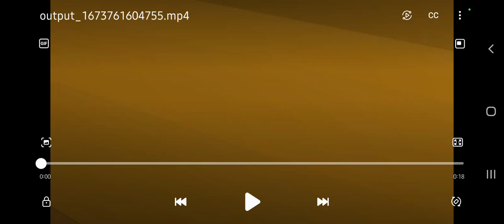20th century fox pictures